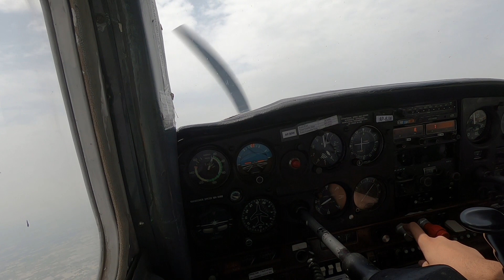Which Is The Best Flying School in Pakistan?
The answer to the most asked question from every prospective cadet out there!!! Whilst there is no definitive answer to this question, here are some of the main points you should keep in your mind whilst choosing your flying school - if you follow these you may very well end up in the best flying school in Pakistan!